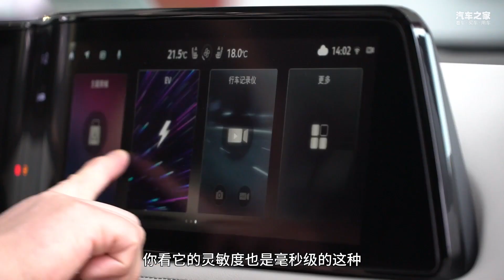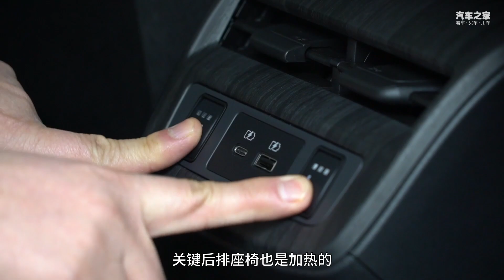实拍东风日产艾睿雅：细节见真章，日系纯电靠谱之选